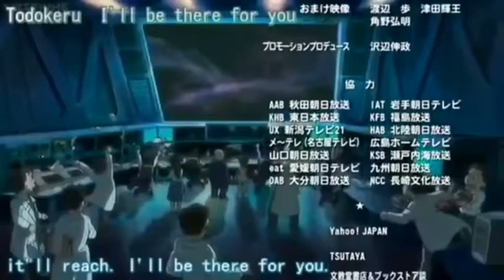Teri Mitti Tribute Doraemon Amv Collab between Nalu contest poke and Akp Akshat Kumar Presentation